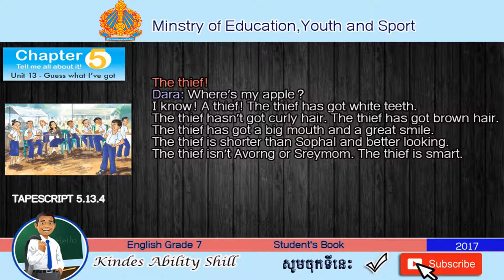TAPESCRIPT 5.13.4 English Grade 7 (Teacher Khmer)